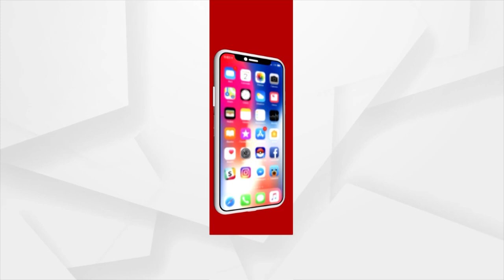Bhakti: Bhabare Bhagabata | EP - 154 | Argus News